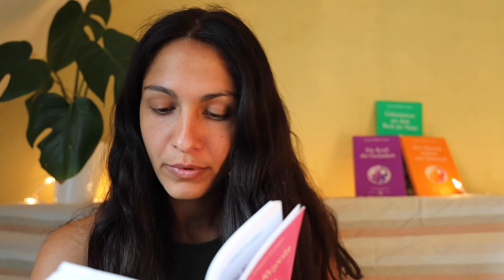SEI JEDEN TAG AUF GEISTIGE NAHRUNG BEDACHT I Omraam Mikhaël Aïvanhov gelesen von Miri Simsek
Omraam Mikhael Aivanhovs Vorträge sind verschriftlicht Worten in gesammelten Werken sowie diesen kleinen bunten Handbüchern der Reihe Izvor (Verlag Prosveta). Diese Serie umfasst alle Goldenen Regeln des Alltags von #1 bis #117.

Viel Spaß!

Hier kannst du das Buch von Omraam kaufen (Partnerlinks):
Goldene Regeln für den Alltag